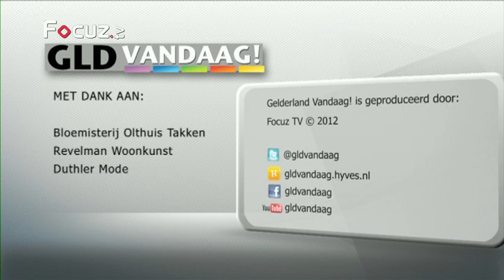GLD Vandaag! Zomereditie - 16 juli 2012